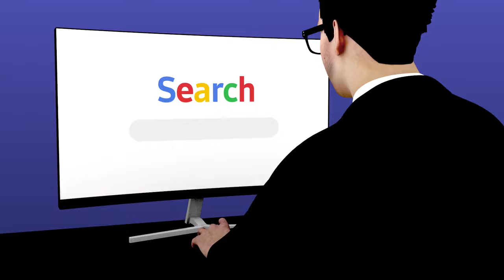Smart Medical Buyer: Online Medical Superstore!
Smart Medical Buyer, your trusted and leading online store for medical supplies & equipment. Shop the top brands and popular categories within minutes.

TRANSCIPT:

Search: Medical Equipments

Search: Medical Equipments
- Online Medical Device Store for Medical Equipments
Buy branded medical equipment such as medical supplies,
care, home and hospitals online at best prices in India
When you can get fastest deliveries, lowest prices & maximum options
all in one place! Online Medical Devices Store for Medical Equipment

SMB: SMART HOSPITALS. SMARTER SOLUTIONS
YOUR MEDICAL SUPPLIES SUPERSTORE!

- MEDICAL INSTRUMENTS
- RESPIRATORY PRODUCTS
- WOUND CARE
- SUTURES
- UROLOGY
- OPHTHALMIC
- NURSING SUPPLIES

Shipping Across India
Minimal Contact Packaging
Easy Returns